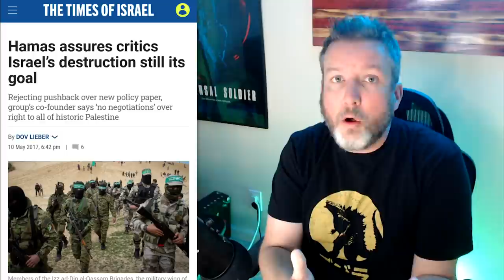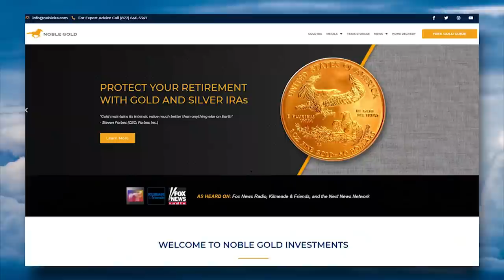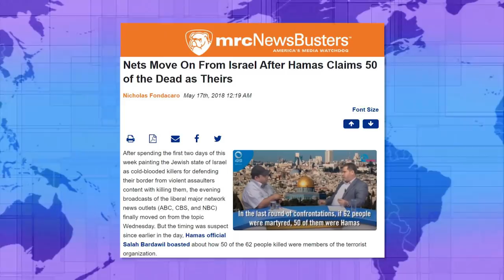WOW: US News Media Sides With Hamas Terrorists 💥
➡️ Sources:

Siding with Terrorists AGAIN: Nets Decry Israel Defending Itself from Hamas